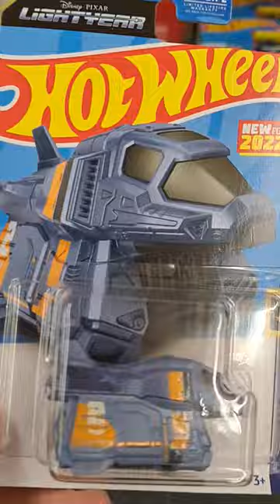Lightyear Movie Hot Wheels Lands in CVS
Brand new Lightyear movie toys at CVS! Hot Wheels Lightyear movie Armadillo Spaceship. Toy hunt for Disney Pixar Toy Story and Buzz Lightyear toys.